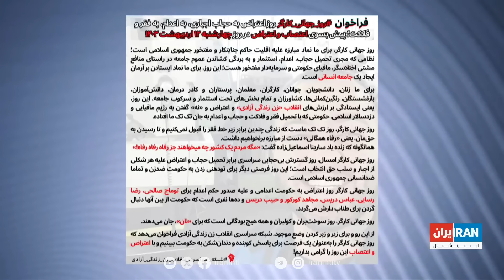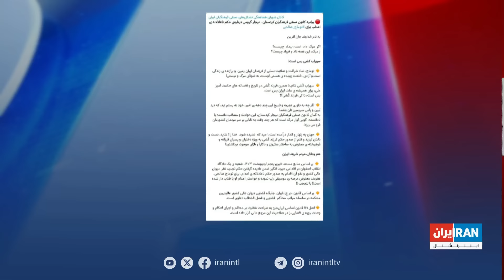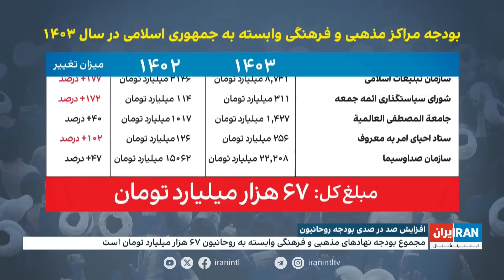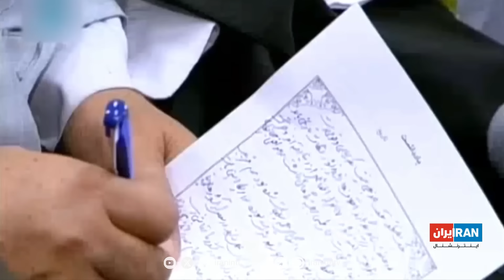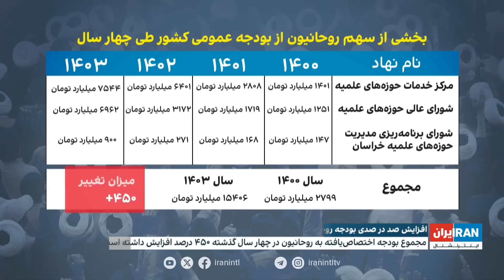اخبار بامدادی| سه‌شنبه، ۱۱ اردیبهشت